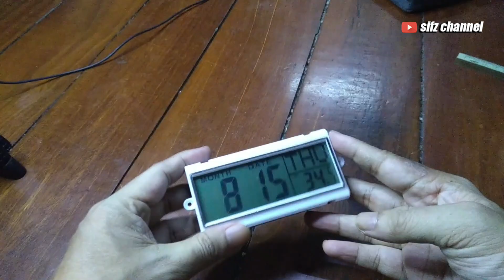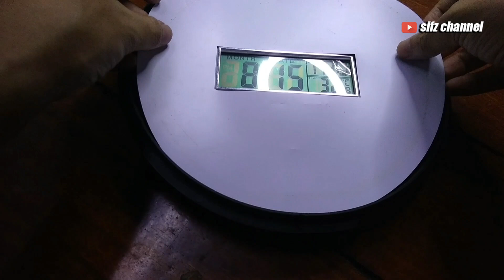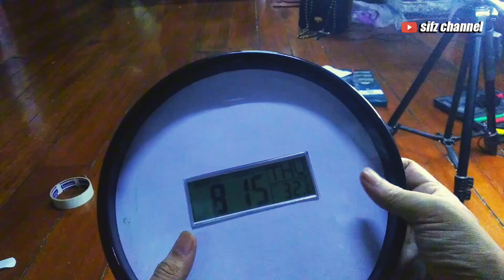TUTORIAL | D.I.Y KALENDAR DIGITAL BAJET MURAH | How to make digital calendar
d.i.y kalendar digital
(beli disini)

/UCNMTESR6VVtWM8bJDvpkekA/